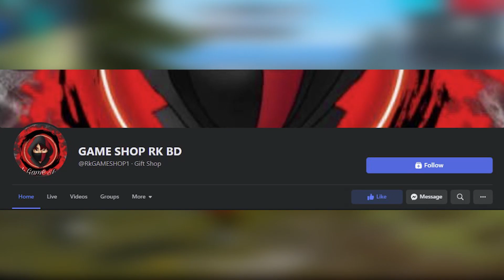অচেনা প্লেয়ার এর কাছে টাকা চাওয়ার Prank😂 | উরাধুরা গালি🤬 | Nobel Mahmud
Only For Gamers Audience ( Garena Free Fire ) . No Any Harmful Contents in this video. Its Just For Fun And Entertainment Only.

We allow anyone to make reaction videos but the video must remain branded under Nobel Plays (with our channel link) in the description box.